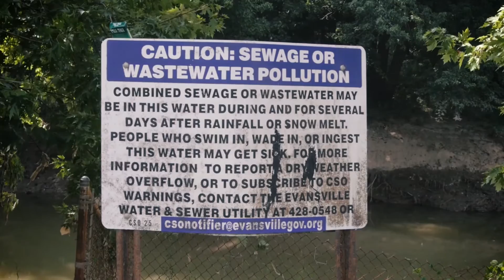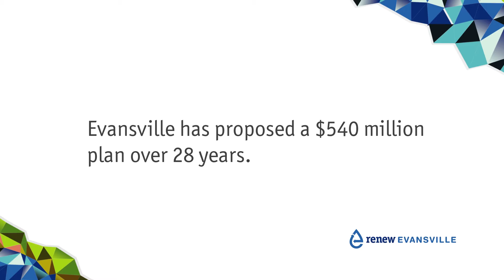Renew Evansville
Engineers and Utility management discuss the government-mandated program driving Evansville's proposed 28-year, $540 million plan to upgrade the City's sewer system to comply with the Clean Water Act.